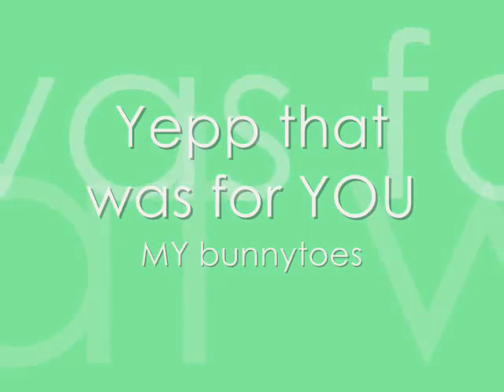Pon & Zi My Paper Heart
Song by: The All-American Rejects

lyrics
Please just don't play with me My paper heart will bleed
This wait for destiny won't do
Be with me please I beseach you
Simple things, that make you run a-way
Catch you if I can

Tears fall, down your face
The taste, is something new
Something that I know
Moving on is, easiest when I am around you.

So bottle up old love,
And throw it out to sea,
Watch it away as you cry
Now a year has past
The seasons go

Please just don't play with me
My paper heart will bleed

Waiting, day to day it goes through
My lips, are sealed for her
My tongue is,
Tied to, a dream of being with you
To settle for less, is not what I prefer

Summer time, the nights are so long
The leaves fall down, and so do I into
the arms of a friend
Winter nights
My bedside is cold, for I am gone
And spring blossoms you to me